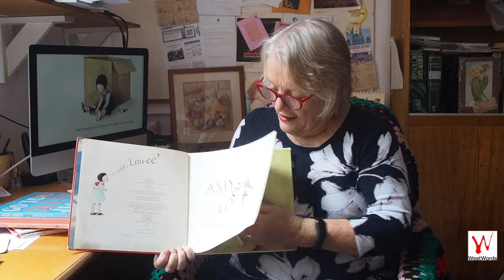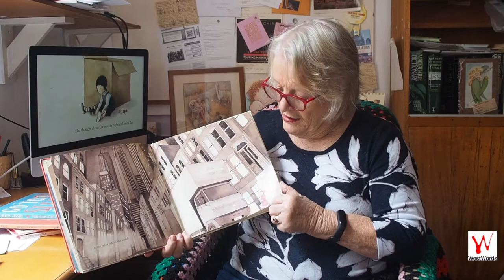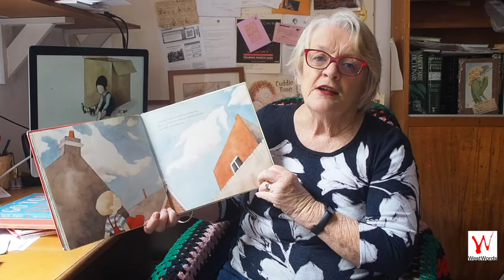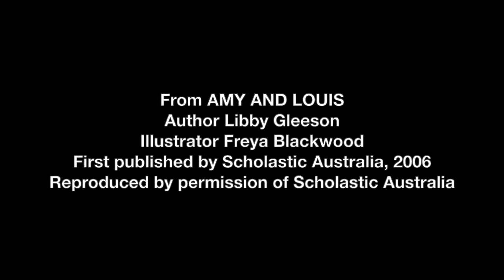Writing Western Sydney: The Readings | Libby Gleeson reads from AMY AND LOUIS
Amy and Louis live next door to each other, and their lives are closely intertwined. Theirs is a life rich in imagination-they see dragons in the clouds and make castles out of cardboard. But when Amy's family moves to another country, the children are separated and the colour drains out of their lives. Until Louis discovers how to rebuild their special bond.
This is a loving, moving, goose-bumping tale of deep friendship. The spare, evocative text-enhanced by illustrations of rare sensitivity and insight-strike directly at the heart.

About the author:

Libby Gleeson is an award-winning writer of novels and picture books for young readers. She grew up in country New South Wales as part of a family of six children and has three daughters of her own. Not surprisingly family and relationships are very important in her stories. She has won numerous awards including the Children’s Book Council of Australia Book of the Year in 1997 and Picture Book of the Year in 2002. The Great Bear won the prestigious Bologna Ragazzi award in 2000, the first time for an Australian title. Libby trained as a teacher but gave it up to travel andwrite. She is a regular contributor to academic courses and national conferences. She is actively involved in writers’ organisations and chaired the Australian Society of Authors, 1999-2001.

From AMY AND LOUIS by Libby Gleeson and Freya Blackwood
First published by Scholastic Press, a division of Scholastic Australia Pty Limited, 2016
Reproduced by permission of Scholastic Australia Pty Limited

ABOUT WESTWORDS